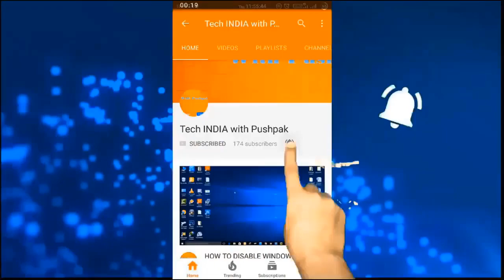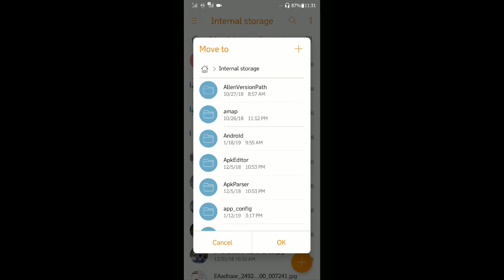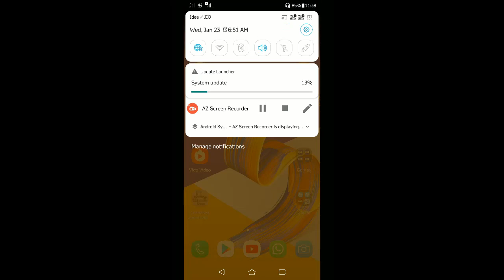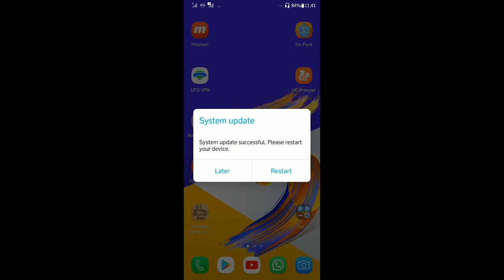Zenfone 5z Got||Another Update OF Pie||How to Download and Install||Super Easy